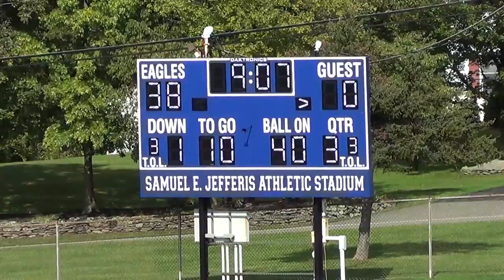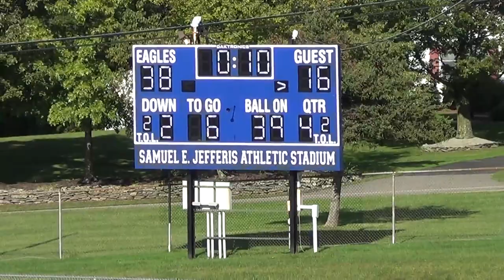SHR vs Brearley High School 09 29 2023